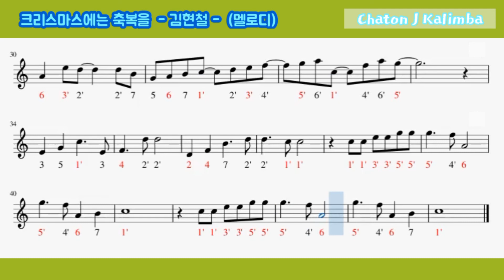[크리스마스에는 축복을 | 김현철] (멜로디)숫자악보. 쉬운 칼림바악보. 칼림바 초보. 칼림바 배우기. Christmas Carol. 성탄송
[한곡 한곡 편곡하면서  *샤똥제이 칼림바 악보* 영상을 만들고 있어요~]

김현철이 부른 *크리스마스에는 축복을* 노래의
멜로디 악보예요.

칼림바 숫자악보로 초보 분들이 쉽게 건반 위치를 찾아가며
칼림바를 연습하실 수 있도록
오른손ᆞ왼손을 색깔로 구분해 놓았어요.
빨간색 숫자가 보이면 왼손을 준비하세요~~

재생목록 중 [1단계 *멜로디*]로 가시면
해당 영상처럼 컬러로 구분된 숫자악보로
영상을 보며 연습을 하실 수 있어요~

♧ 리코더, 멜로디언, 플루트, 섹소폰,
오카리나, 바이올린, 하모니카 등의 악보로도 사용하실 수 있어요~~!!

오늘도 칼림바와 행복한 하루 보내세요~~😀